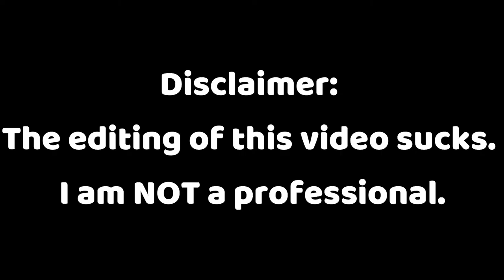😔Not Antonio!😔 // Not So Berry Challenge Part 36 [CC]